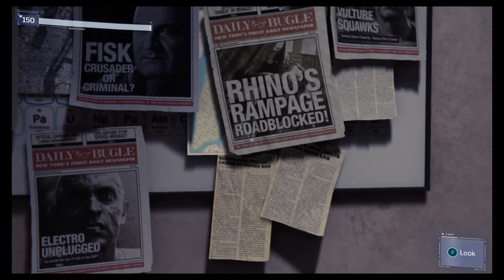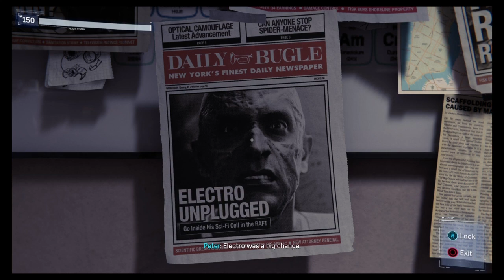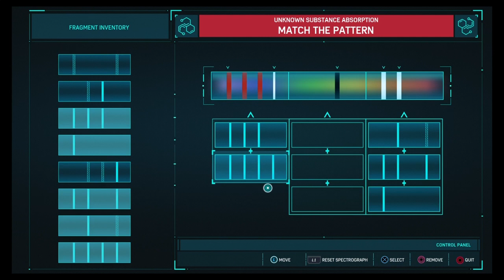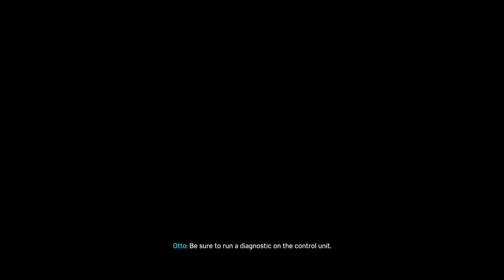Back in the game | Marvel's Spider-Man | A Fresh Start | Part 16